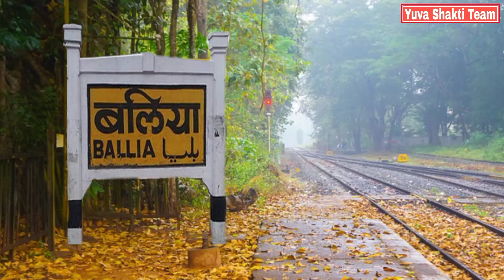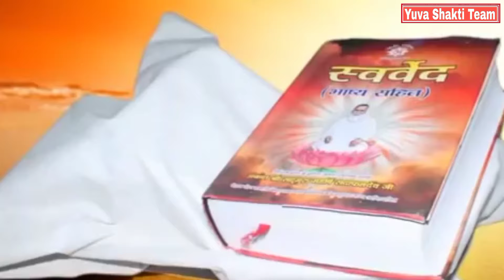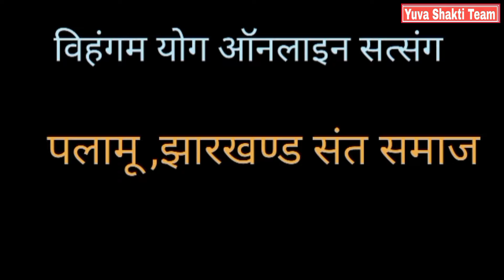धन्य जिला बलिया के पकड़ी नगरियाFilm animated video song, singer Subhash Kaushik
गायक :- सुभाष कौशिक जी

संगीत:- सोनू कौशिक,मिथलेश जी

प्रस्तुकर्ता एवं संकलनकर्ता:- राजेश भारद्वाज जी

दोहा रचईता:- सनियात सिन्हण जी, प्रयागराज(उ.प्र.)

((Online Satsang Palamu Jharkhand Sant Samaj))

Chief Editor:- Jai Prakash Singh Ji

Editor_Ravi Choudhary Ji